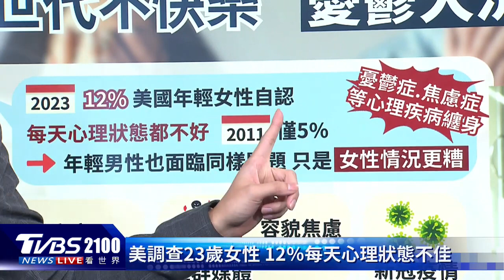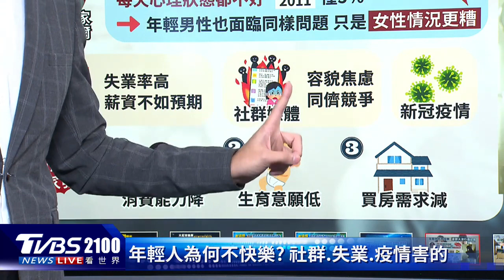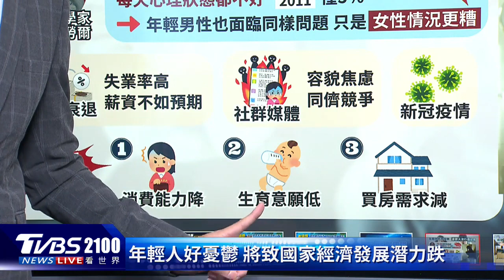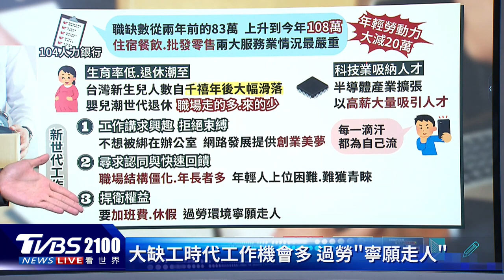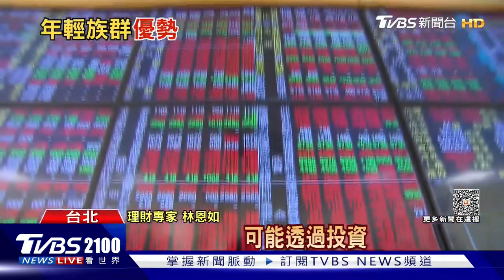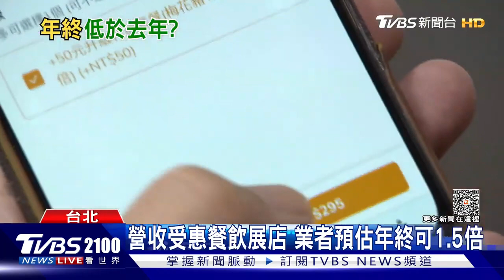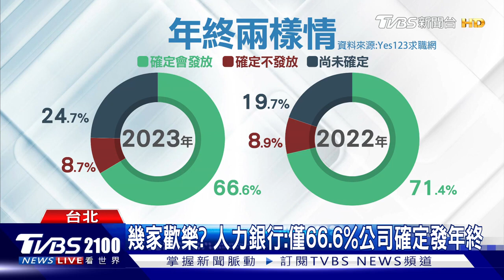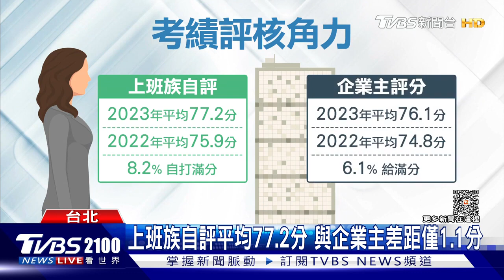憂鬱大流行！年輕人不快樂 還恐重挫國家經濟發展 拒絕壞工作寧可打零工 「事求人」時代 來襲｜TVBS新聞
美國達特茅斯學院知名經濟學教授布蘭奇弗勞爾受訪指出，疫情過後，年輕人正面臨一場「憂鬱大流行」，社群媒體的發達、失業率升高等原因，都讓人心理健康欠佳，這樣的趨勢恐怕還會使國家經濟發展潛力下跌。許多行業陷入缺工夢魘，在零工經濟興起後，更是雪上加霜，原因恐怕就在於人口結構轉變，加上新世代思維，年輕人更重視自由與志趣，不想被綁在辦公室。主播彭志宇帶您一起來看看。